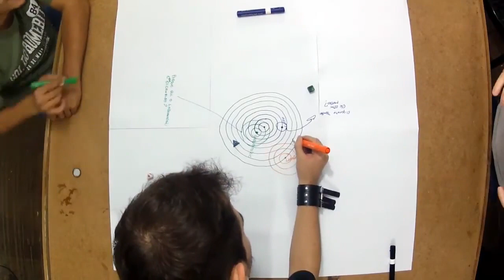Como se joga PULSE?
PULSE está em financiamento coletivo pelo Catarse!